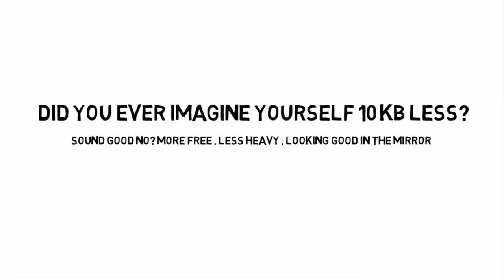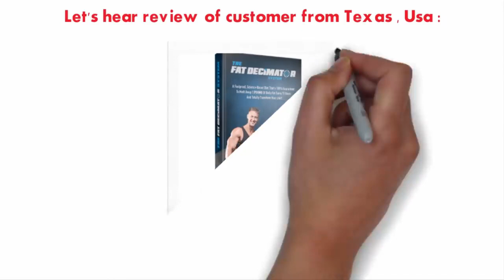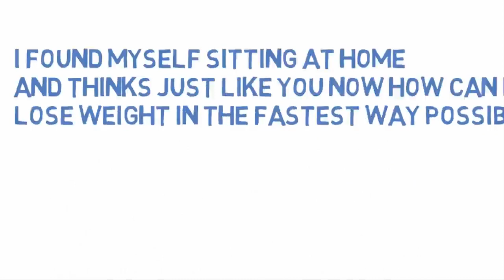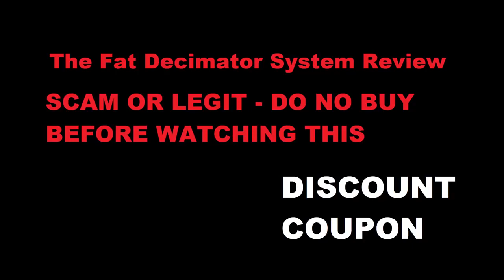Fat Decimator System Review 2019 + $20 discount - ⚠️ Don't buy it before you watch this!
Fat Decimator System By Wes Virgin - New January 2019 Launch! Huuuge!

Know About Fat Decimator..

Here’s what the Fat Decimator has to offer to the people who have their interest in buying this program.

The fat decimator comes with a complete guide to your journey of weight loss. There is a complete compilation by Kyle Cooper on how your body works. The reasons behind your weight gain and how you can cut short some of the unhealthy calories. Also, the fat decimator discusses that how by following a certain diet, you can actually get to your dream weight. Furthermore, the first chapter of the fat decimator guide includes that how you can actually accelerate your metabolism. And how you can easily get rid of your fats.

How the Fat Decimator Can be Helpful For You?

The pros which the fat decimator includes are as follows:

The fat decimator is actually helpful in the reduction of toxins and free addictive radicals, which otherwise don’t allow in weight loss. This reduction of toxins or radicals helps in burning the fat which body has acquired over years.The fat decimator already contains essential nutrients that you don’t have to worry about lacking any.You can actually get training from the Kyle himself if you opt for a VIP card. With this VIP card, you can actually get access to the website of members where you can interact with your other fellows.The Other Benefits of the Fat Decimator

The other benefits of fat decimator include:

Reversing Arthritis:

Old people who might have arthritis issues can take benefit from this guide. Since there are remedies mentioned in how you can lower the inflammation naturally.

Variant Smoothies

There are around 100 smoothie recipes which you can enjoy without any fear of weight gain.

Easy Exercise Routines

There is a series in the fat decimator guide entitled as, “3-minute belly shrinker”

Get Slim Without Starving

You will simply have to shift to the healthier side of your diet in the fat decimator. And thus, no starvation. You can eat to your fill by following fat decimator.